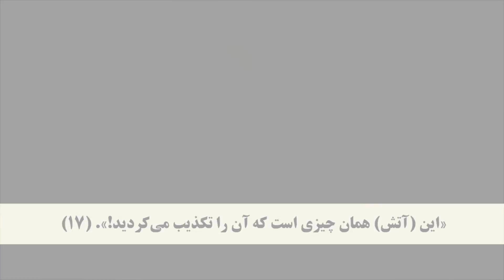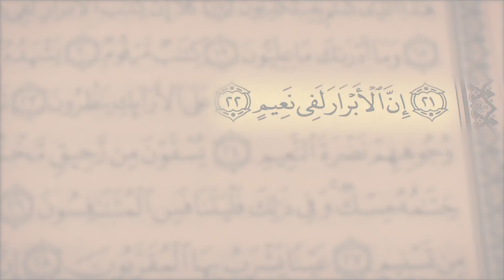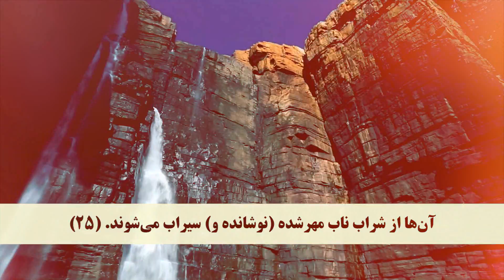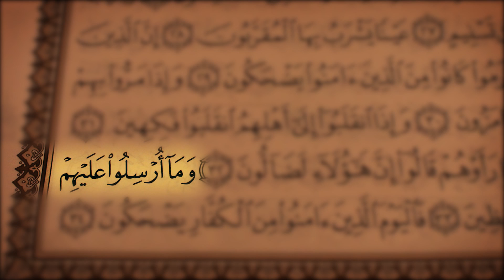جز 30 ( سوره مطففین از آیه 7 تا 34 ) با ترجمه فارسی صوتی و تصویری